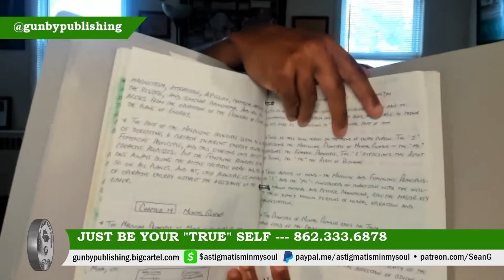ALPHA MALE BEHAVIOR | ALPHA MALE TRAITS | QUESTION & ANSWER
Filmed in BLOOMFIELD, NEW JERSEY

@Sean G